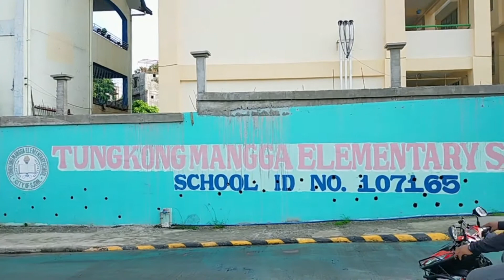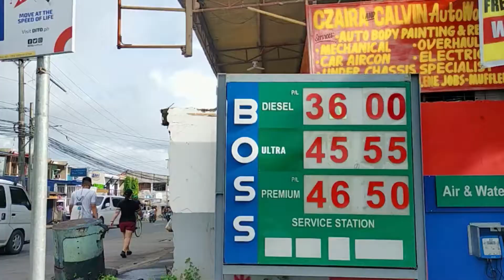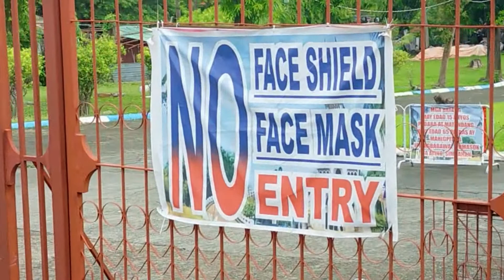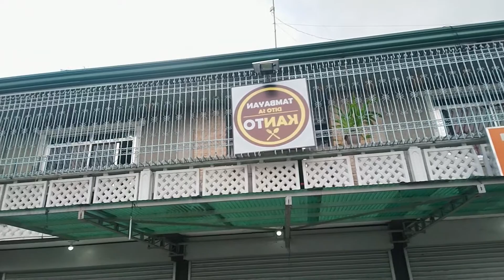GROTTO CHURCH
~GOD BLESS and STAY SAFE mwahhhhh😘😘😘😘

I am a stay at home mom, living in the Philippines in San Jose del Monte Bulacan. With two lovely daughters Crystal and Chamsey. my loving husband Rudi who is a CANADIAN, living in BELGIUM for now...This  channel is about family, cooking my daily life routine and everything you can think of. Let's spread positivity and enjoy watching my videos! :)